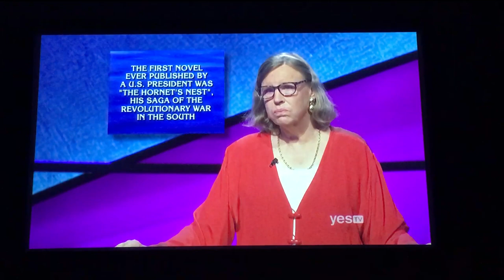Double Jeopardy, Geoff Duncan Day 2 - 2nd Daily Double (10/11/19)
Alex: “$3,000 only?”
Me: I’m sorry but what did you want from her? To wager $11,914 or $9,812??